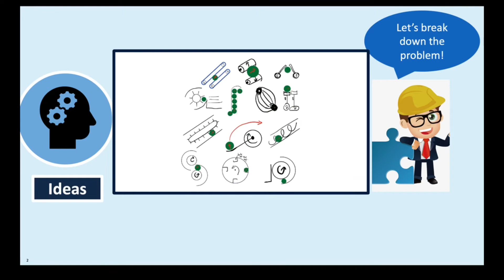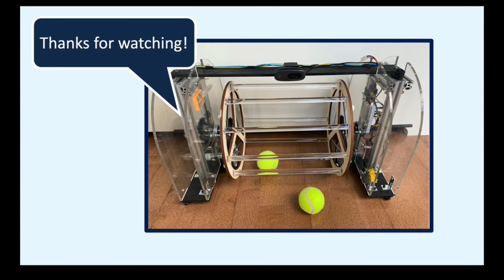University of Toronto MADL1 Capstone Group - Autonomous Tennis Ball Collector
Autonomous Tennis Ball Collector